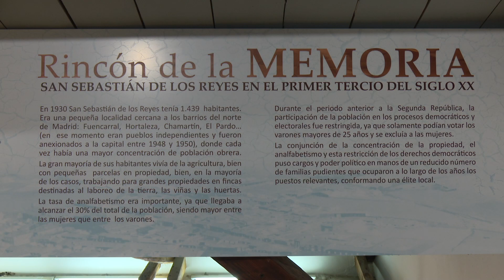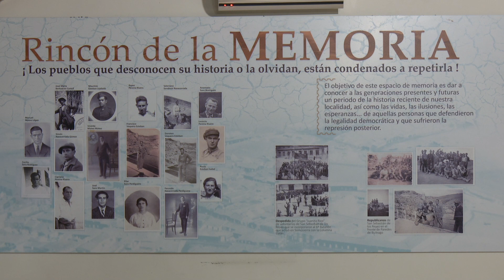II Certamen de Relato Corto sobre Memoria Histórica Democrática de la Comisión de la Verdad de Sanse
La Asociación Comisión de la Verdad San Sebastián de los Reyes (ACVSSR) ha convocado el II Certamen de Relato Corto sobre Memoria Histórica Democrática. Los trabajos premiados serán publicados en el segundo volumen de la colección titulada “Que mi nombre no se borre de la Historia”, iniciada en la edición anterior.

Dirigido a autores y autoras de cualquier edad y nacionalidad, entre los requisitos se pide que la obra esté escrita en castellano, sea original e inédita y tenga una extensión de entre 2 y 12 páginas. El tema del relato será la Memoria Histórica Democrática de España, mencionando las bases forma destacada a la Memoria Histórica Democrática relacionada con San Sebastián de los Reyes.

Los originales deberán ir bajo seudónimo y con sistema de plica, y se deberán enviar por correo postal, antes del 15 de octubre, a la Asociación Comisión de la Verdad San Sebastián de los Reyes (Centro Sociocultural Pablo Iglesias, Avda. Baunatal, 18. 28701-San Sebastián de los Reyes, Madrid).

Habrá un Primer Premio, dotado con 300 euros y diploma, y tantos accésit como determine el jurado, todos ellos con sus correspondientes diplomas.

Las bases completas se pueden consultar en la página web de la asociación.